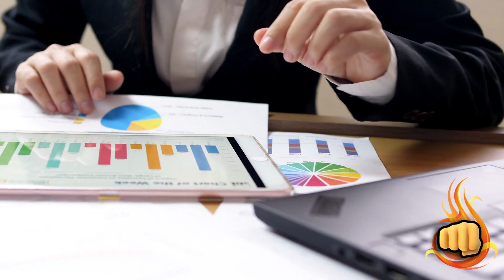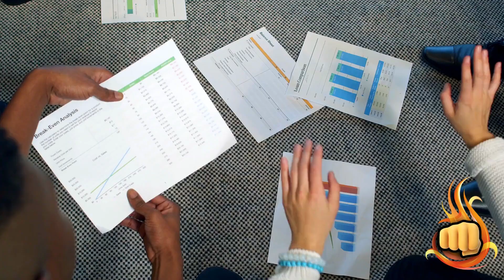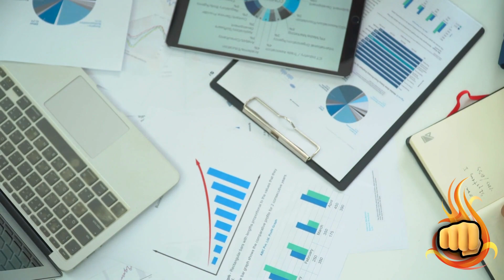SHIBA INU HOJE: HOUVE UMA EXPLOSÃO BRUTAL AQUI! - NOTÍCIAS SHIBA INU HOJE - ANÁLISE DE HOJE SHIB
Assunto do vídeo: SHIBA INU HOJE: HOUVE UMA EXPLOSÃO BRUTAL AQUI! - NOTÍCIAS SHIBA INU HOJE - ANÁLISE DE HOJE SHIB

🧠 TENHA UMA RENDA DE R$3.000,00 A R$9.000,00 [ INVESTINDO APENAS R$ 700,00 UMA ÚNICA VEZ ]: